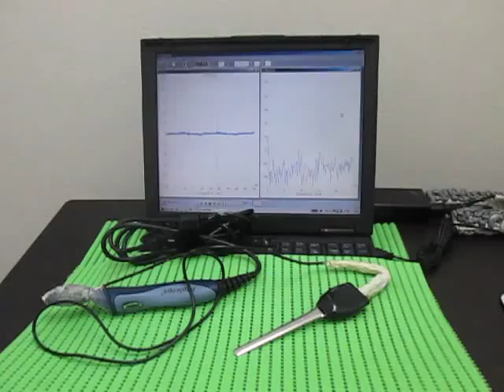表面弾性波の観察 Observation of the surface acoustic wave